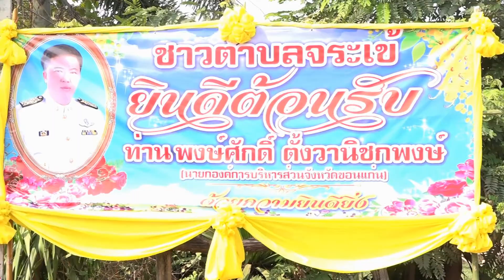พิธีเปิดถนนลาดยางสายบ้านหนองแปน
วันที่ 10 มีนาคม 2564 เวลา 10.00 น. ดร.พงษ์ศักดิ์ ตั้งวานิชกพงษ์ นายกองค์การบริหารส่วนจังหวัดขอนแก่น เป็นประธานในพิธีเปิดถนนลาดยางสายบ้านหนองแปน หมู่ที่ 8 ตำบลจระเข้ อำเภอหนองเรือ จังหวัดขอนแก่น โดยมี นายสุรัตน์ มีสกุลทิพยานนท์ นายก อบต.จระเข้ กล่าวรายงาน ในโอกาสนี้มี นายวุฒิภัทร เตาะเจริญสุข ส.อบจ.ขอนแก่น อ.หนองเรือ เขต 2 ร่วมเป็นเกียรติในพิธี